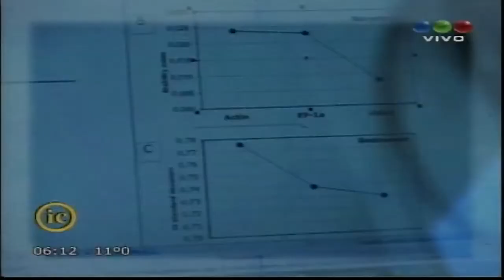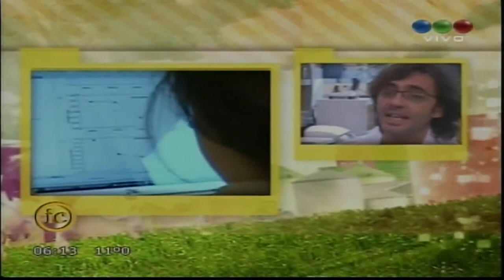Descifran la secuencia de el Genoma del Tomate (Parte I)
El trabajo en la genética es de mucha importancia para las producciones, ya que de esa manera los científicos logran mejorar algunos aspectos de los frutos y adaptar las producciones a los gustos del mercado. En eso están trabajando los técnicos del INTA Castelar, quienes lograron determinar la secuencia del Genoma del Tomate.